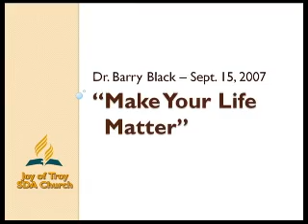Barry Black afternoon sermon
Barry Black Sermon - September 21, 2007
Joy of Troy SDA Church